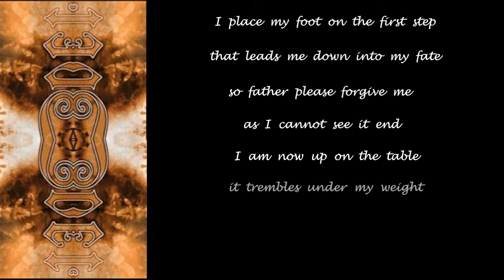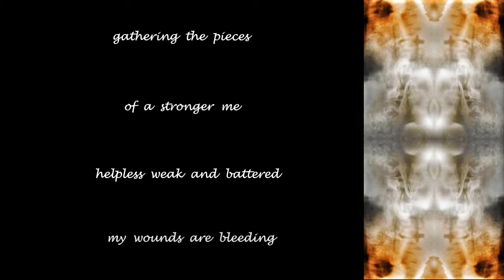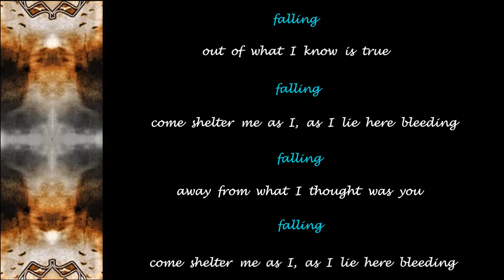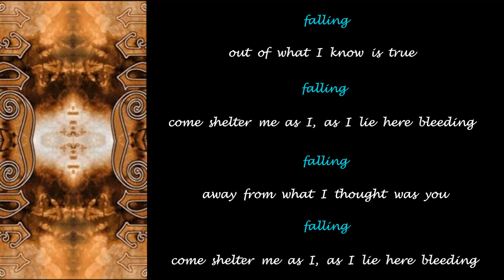Evergrey - As I Lie Here Bleeding - 2003 - Lyric Video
Made this Lyric Video for ''As I Lie Here Bleeding'' from the album ''Recreation Day'' (2003)!!

Evergrey Official Youtube: @evergreyofficial